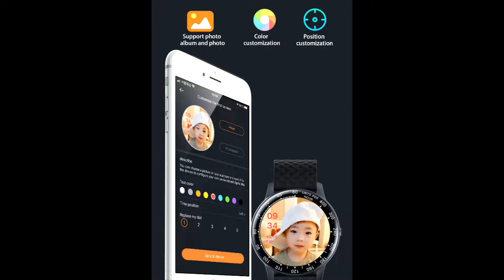H30 Smart Watch Samsung